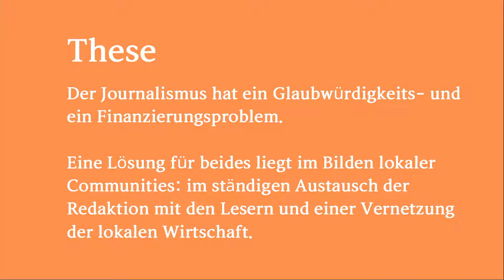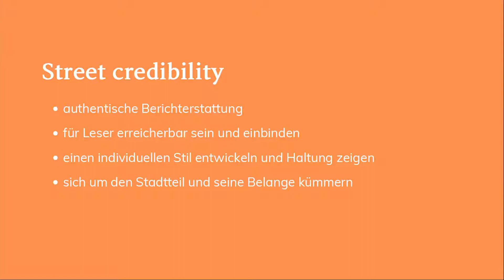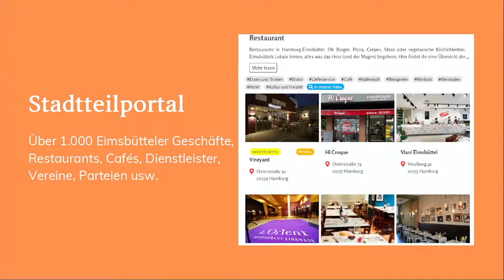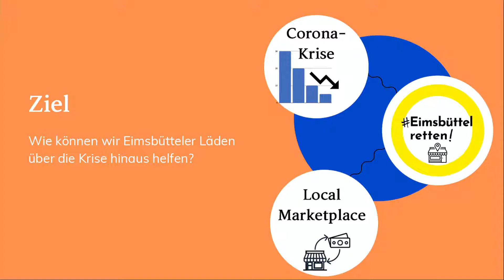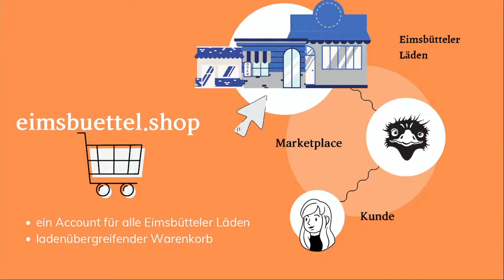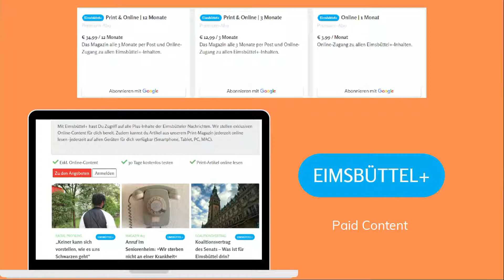Eimsbütteler Nachrichten bei 12min.MEDIA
Die Eimsbütteler Nachrichten sind ein crossmediales Nachrichtenmagazin aus Hamburg. Mit tagesaktueller Berichterstattung online und einem vierteljährlich erscheinenden Printmagazin versorgen wir Eimsbüttel mit spannenden Themen aus dem Viertel.